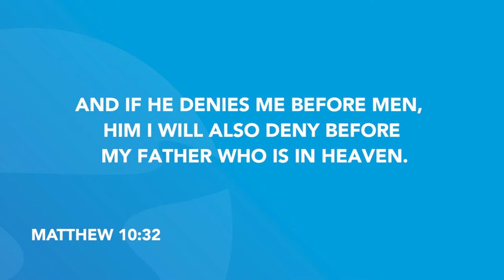Daily Devotions | Pastor John Spencer | Monday, November 23